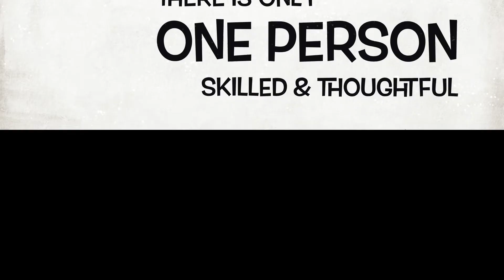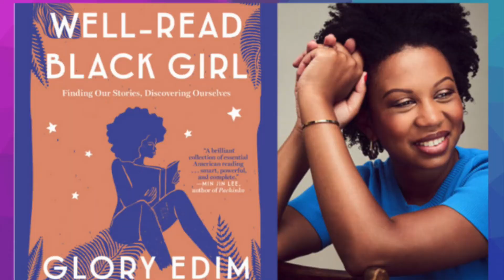Belonging to Blackness, Podcast: Season 3 Debuts September 2021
Coming September 2021!  Season 3 of the podcast, Talking Journeys of Belonging 2 Blackness.   10 New Guests, Incredible Journeys. Available everywhere podcasts are available.